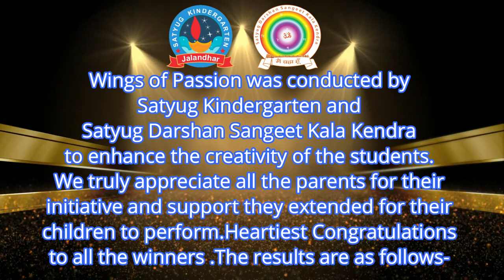WINGS OF PASSION||DANCE RESULT||SATYUG DARSHAN SANGEET KALA KENDRA||SATYUG KINDERGARTEN